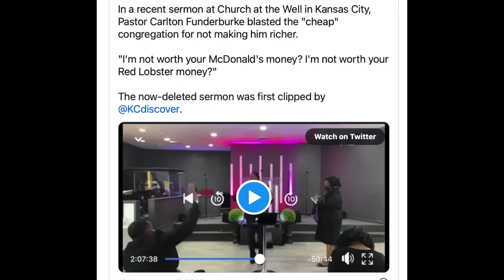Beloved Pastor & His Wife :Tanisha Harris | Dumped Her Body + Sentenced to 50 Years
❣️ Location: Atl
❣️Age :26